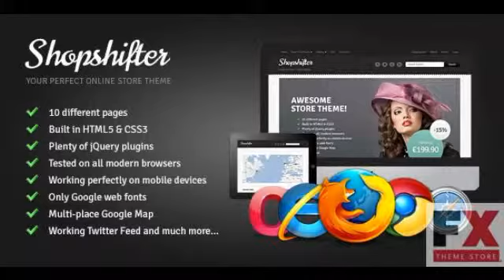Preview Shopshifter Template Retail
Preview and Download AWESOME STORE THEME 11 different pages Built in HTML5 CSS3 Plenty of jQuery plugins Tested on all modern browsers Working perfectly on mobile devices Only
  Created

          , Columns
             : 2

          , Compatible Browsers
             : IE9, Firefox, Safari, Opera, Chrome

          , Documentation
             : Well Documented